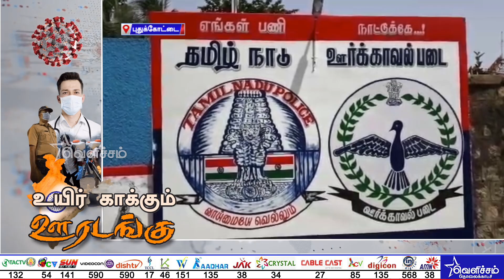தேங்காய் கொப்பரை லாரி மீது மோதிய மினி லாரி துண்டான டிரைவரின் கால்கள் | District News | Accident